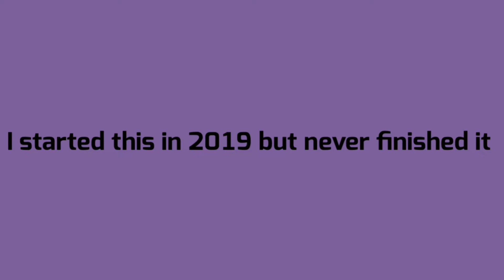Opinions Meme // Happy Birthday to Raspy! // Beyblade Burst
Woah it’s my brother’s birthday
Not much to say! It’s just his birthday and I wanted to make a gift for him lol
Also it’s Mikan’s birthday LMAO

For Lui:
Happy Birthday Lui! You’re now my age lol have fun fatty. I hope your day is fun and that uhhhhhh you eat cake and ice cream. Fatass.

Character Used:
Fursonified Lui Shirosagi

(Just to make it clear: My brother is not in any way claiming Lui from Beyblade Burst, only this version of him [excluding the clothing!!])

(Also me, I created the fursonified design, but I do not claim the original character.)